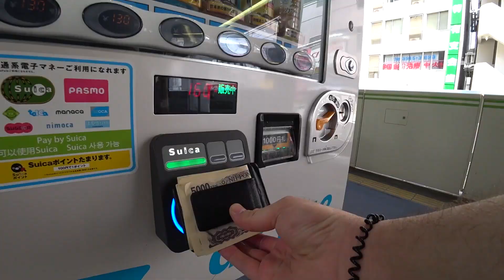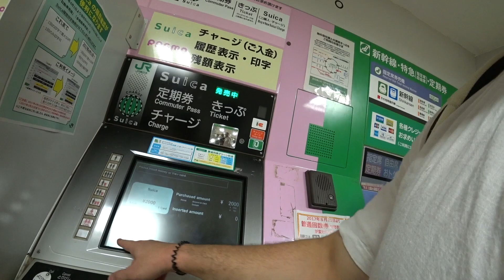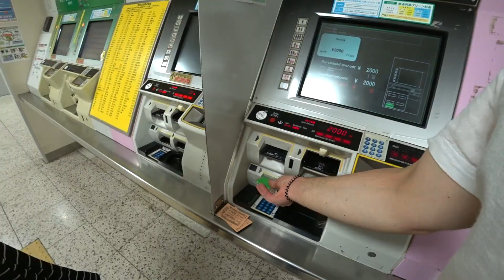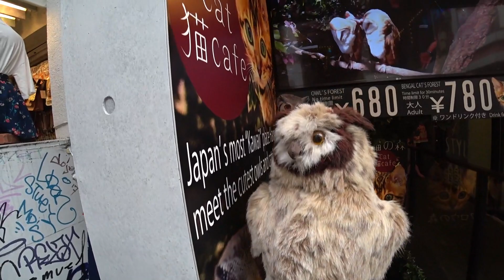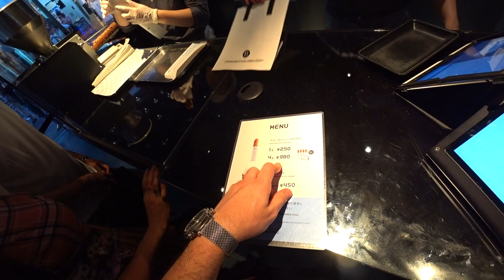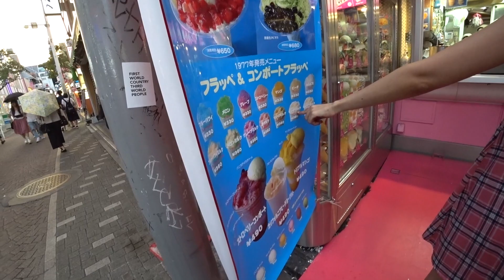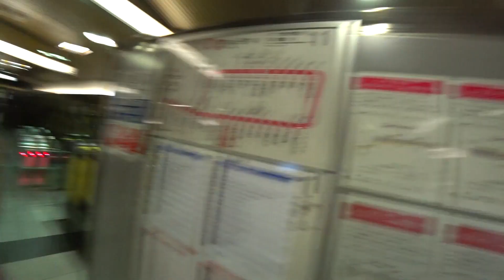Probando carne de caballo cruda | Riken's Life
Japón es conocido por tener platillos muy extraños e incluso ilegales en muchos otros países.
La carne de caballo cruda es uno de estos platillos que suena muy raro para otros países, pero en este país es algo tradicional y se considera una buena opción para obtener mucha energía.
Aprovechando que un amigo vino a Japón decidimos pedir este platillo pues seguramente nunca lo habría probado y se le haría extraño.
Esto fue en un restaurante que está en Roppongi al cual nos gusta mucho ir a Ximenita y a mi, especialmente cuando alguien viene a visitarnos de otro país pues la comida es muy buena y el lugar está muy bien ambientado.

MI EQUIPO PARA GRABAR SUPER VIDEOS:
Camara panasonic HC-WXF991K
Micrófono lavalier Audio-Technica AT9904
Rode smartLav+
Canon Kiss (modelo antiguo t4i)